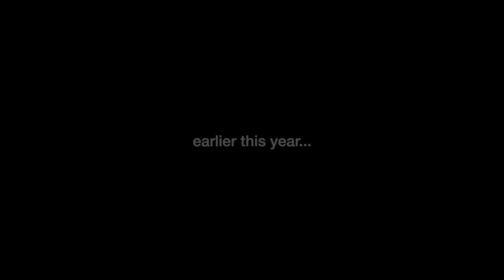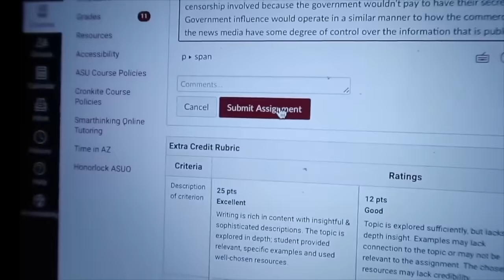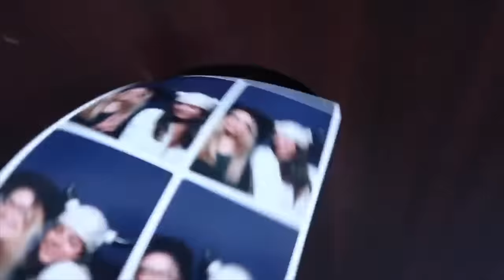reflecting on 2023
what a journey 2023 has been. and ending the year with vlogmas. happy holidays and happy new year!I hope you enjoyed these vlogs and I'll see you in 2024
steph